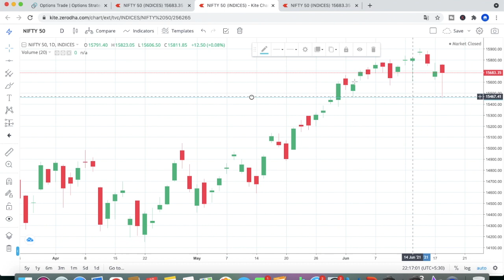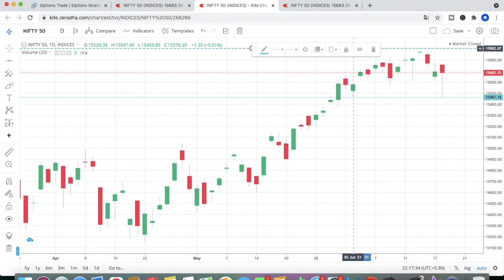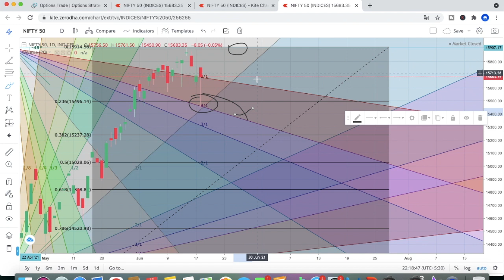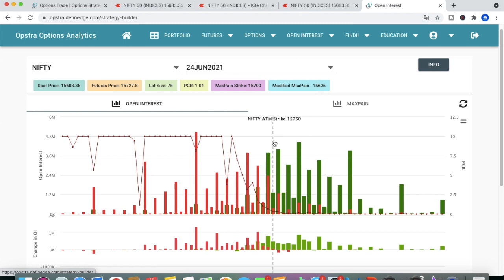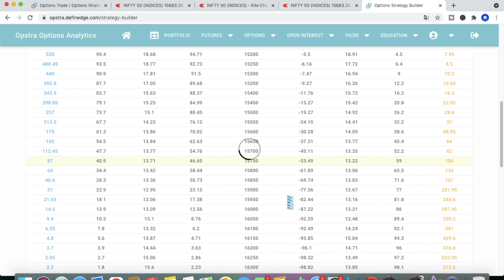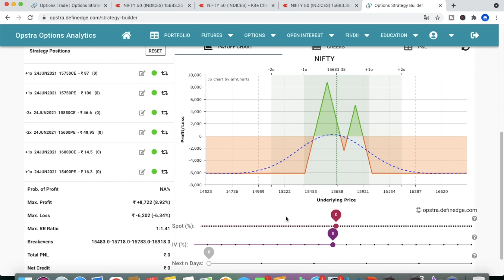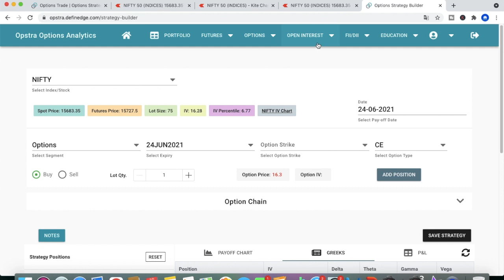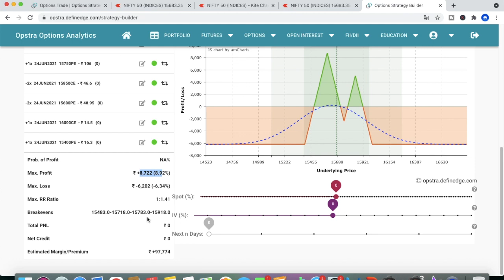Market Analysis & Option Strategy For Coming week- June 24th Expiry. Option Strategies in Malayalam.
To Join Our Telegram Channel for Intraday Signals Option Trading Strategy for Coming week..24th June expiry Strategy..